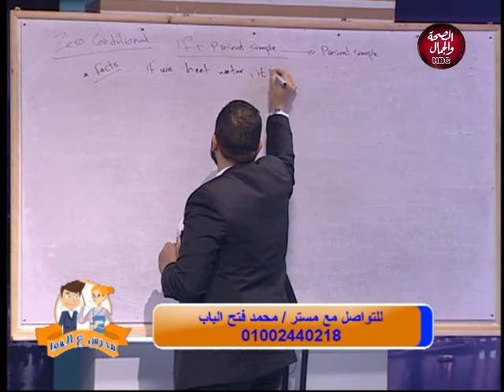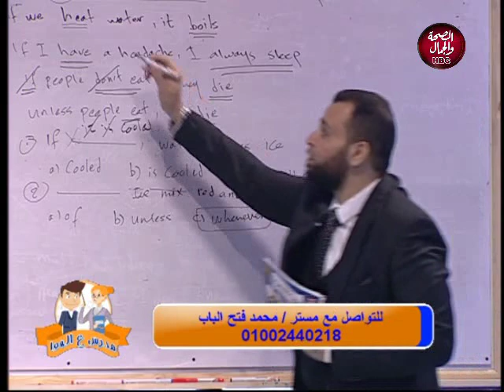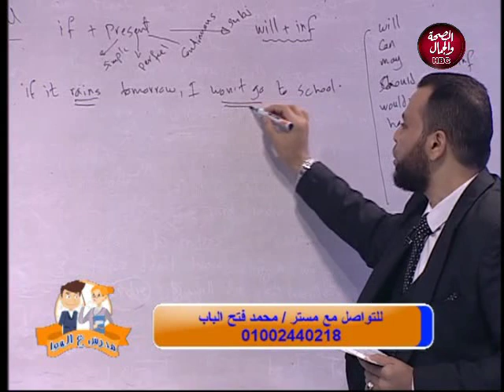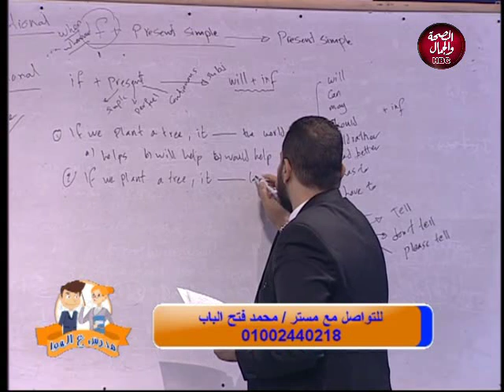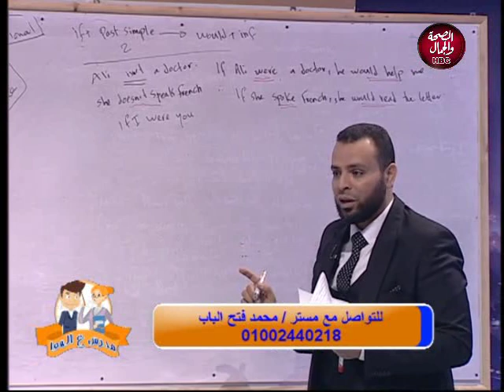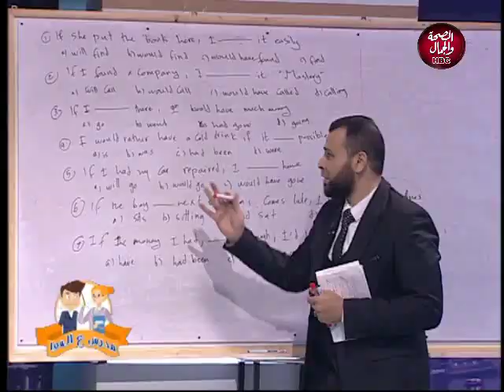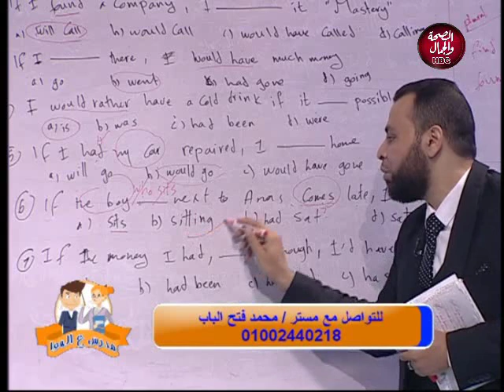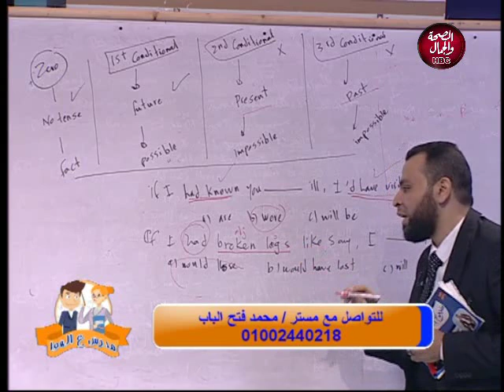مدرس ع الهوا | شرح unit 16 في اللغة الانجليزية للصف الثالث الثانوي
تقديم | احمد السعيد و فانت عرفة
و في ضيافتهم | مستر/ محمد فتح الباب .مدرس لغة انجليزية